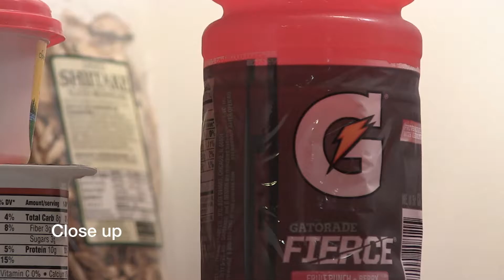Gatorade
Definitely not a copy of Powerade Montage